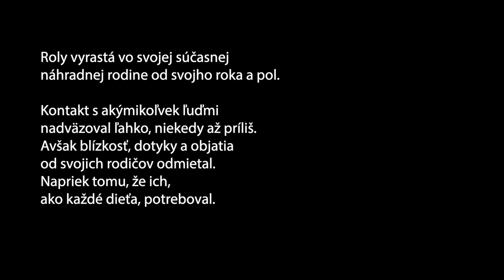Keď dieťa odmieta dotyk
Roly vyrastá vo svojej súčasnej náhradnej rodine od svojho roka a pol. Kontakt s akýmikoľvek ľuďmi nadväzoval ľahko, niekedy až príliš. Avšak blízkosti, dotykov a objatí od svojich rodičov sa bál. Napriek tomu, že ich, ako každé dieťa, potreboval. Tento strach sa mu darí prekonávať aj vďaka dotykovej terapii.
Vo videu účinkujú: pani Marta, adoptívna mama Rolyho; Zuzana Petrincová, lektorka terapie dotykom Centrum Návratu Bratislava
Autor videa: Jakub Kratochvíl

Séria videí o terapii dotykom vznikla vďaka podpore Nadácie Slovenskej sporiteľne.